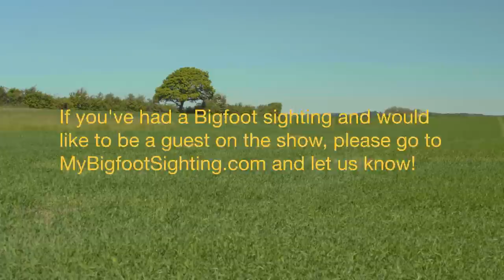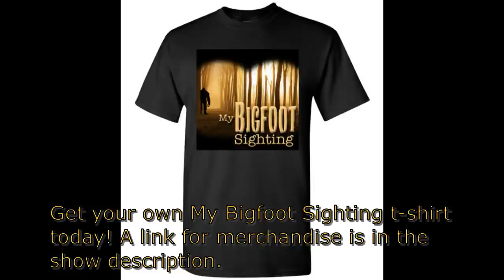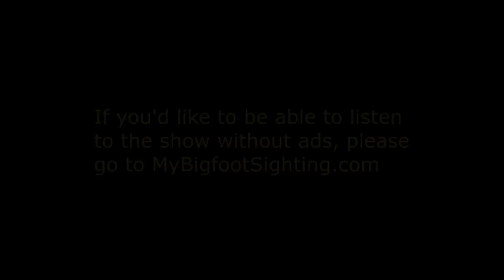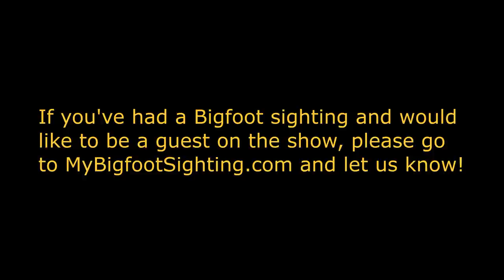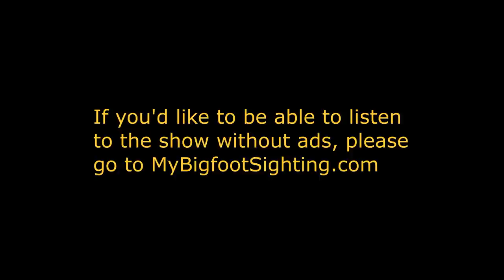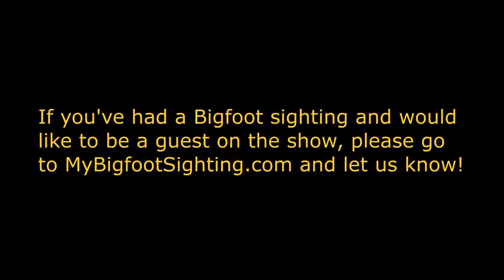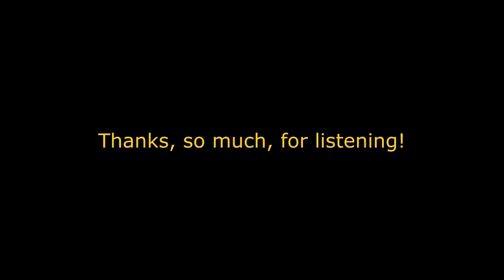Attacked by a 10-Foot Sasquatch on an Island With No Name! - My Bigfoot Sighting Episode 63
Tonight’s guest, Jeff Harding, had his 1st Bigfoot sighting in 1987, on an island, in Northern Manitoba, with no name. Growing up, his parents never talked about Sasquatch, so he didn’t know they actually existed. That is, until he found himself in the shadow of a 10-footer, that was just seconds away from attacking him. You see, during graduation week, a good friend of his invited Jeff to go with him and several of his family members, on a 10-day fishing trip to Northern Manitoba, Canada. They were going to be staying at a remote camp, on a desolate lake there. 3 Inuit brothers, who were native to that area and lived on the lake, were going to serve as guides on their trip. So what could go wrong? Unfortunately, plenty!

Jeff created an organization called Pine Island Research, which he named after the Pine Island Forest, in Northern Minnesota. He also hosts a podcast called “Pine Island Research,” which airs on The UNTOLD Radio Network, YouTube, and all podcast platforms. New episodes of Jeff’s show air every Monday night, at 9PM EST. Here’s a link to the Pine Island Research YouTube Channel…

And, here’s a link to the Pine Island Research Facebook Page…

Dogman Encounters @Dogman Encounters